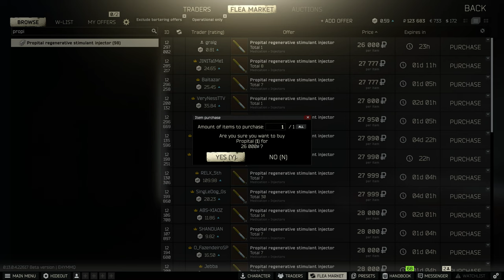Escape From Tarkov, Reserve, PMC, 4K 2023 04 24 22 18 43 03